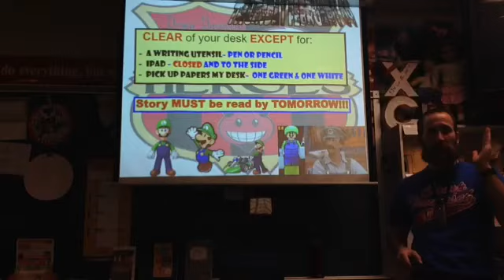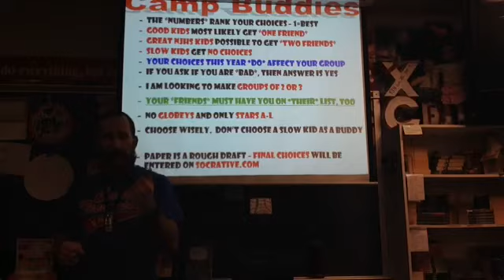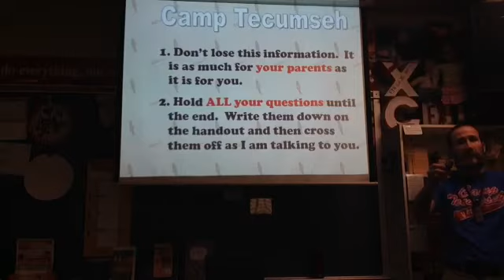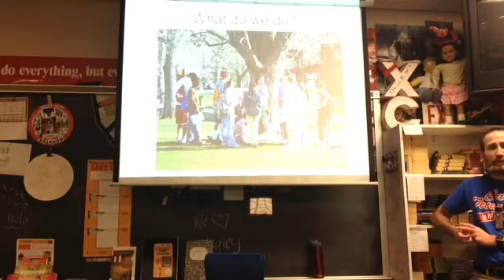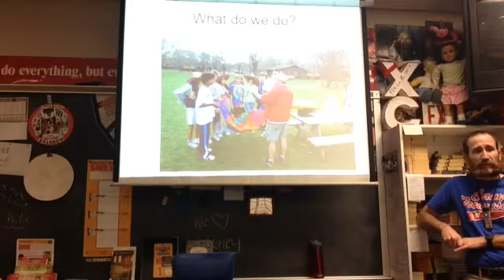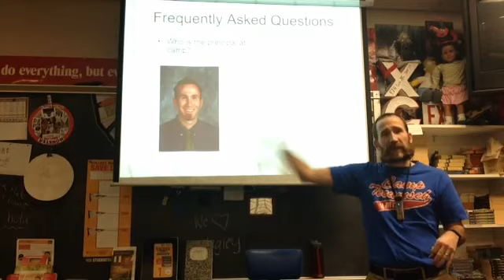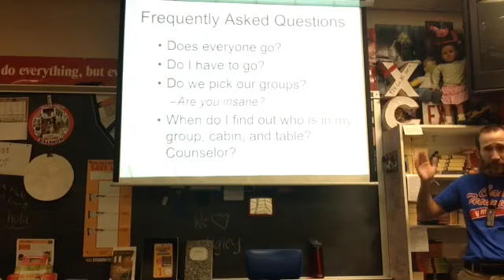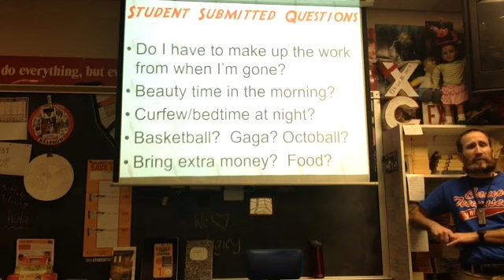20917 Brovicast Thursday- Camp Tecumseh talk